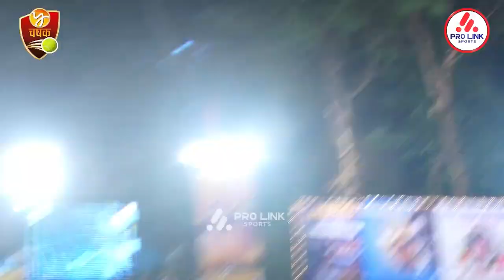SACHIN THUKRUL | BATTING | Y CHASHAK 2023